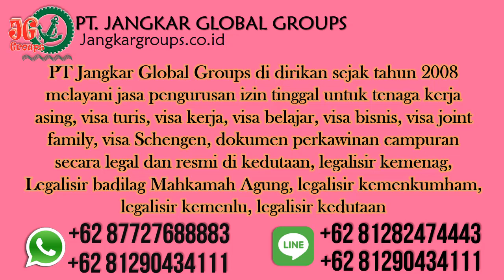Visa Kerja Italy